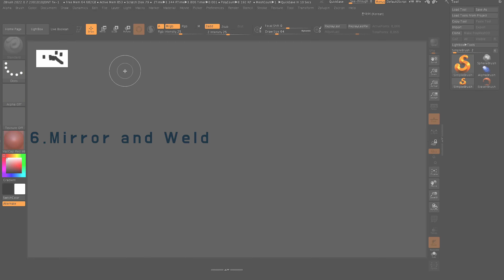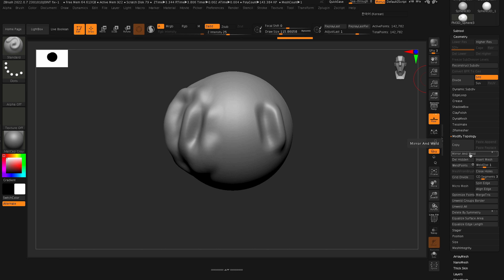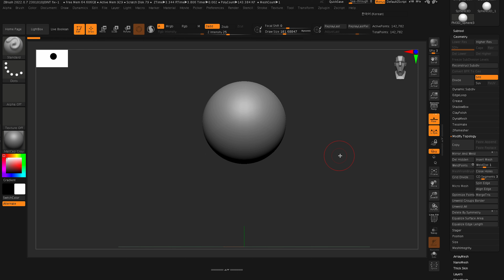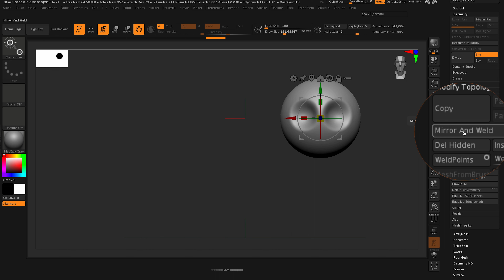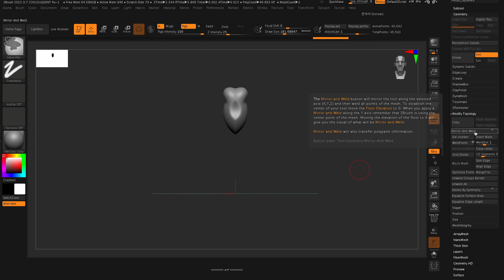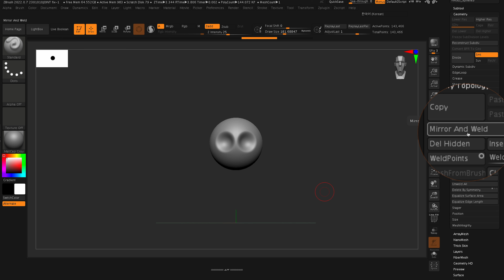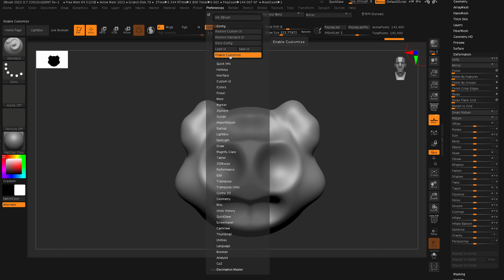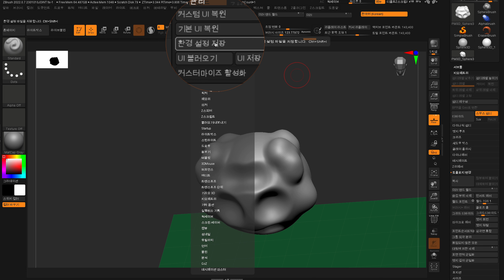[Lesson 6] 지브러쉬 미러앤웰드의 기초 Z-Brush Basic of Mirror and Weld (Eng sub)